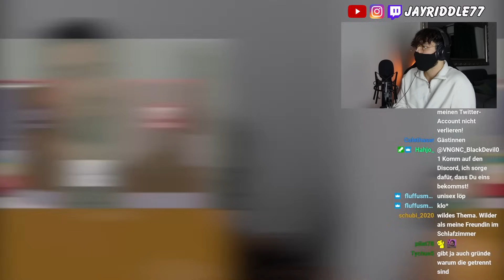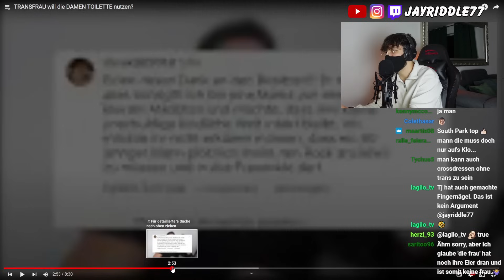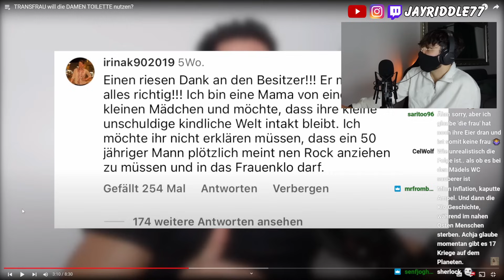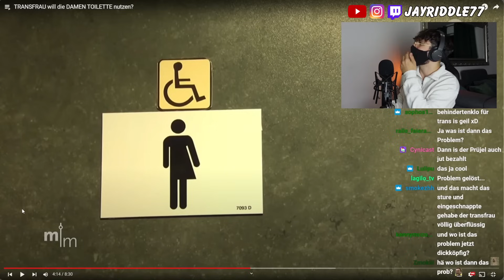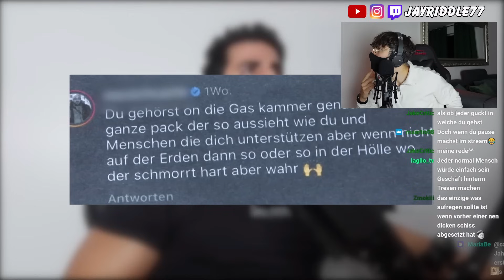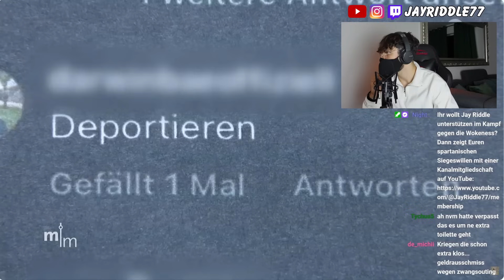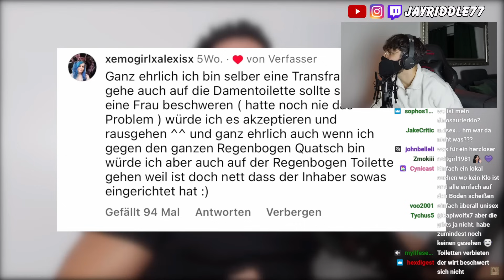GENDERN verfolgt uns auf die Toilette!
Denkt daran das jedes Video mit einem gewissen Augenzwinker zu sehen ist. Das meiste ist mehr Spaß und überzogen von der Kunstfigur Jay Riddle. Bitte nicht alles so ernst nehmen!